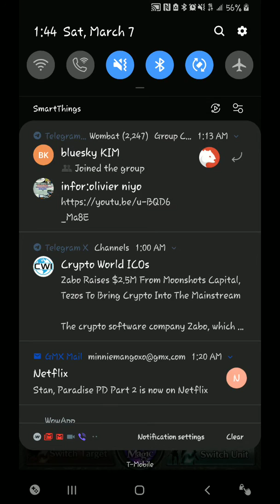Last Cloudia Events (Part 2)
Last Cloudia getting through events